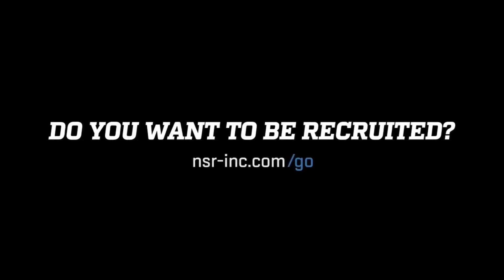2022 Rhp Carly Ward 4/27/19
🥎🎥National Scouting Report: Softball’s 2022 Rhp Carly Ward DoinWork this weekend❗️
Missouri Stealth Fastpitch